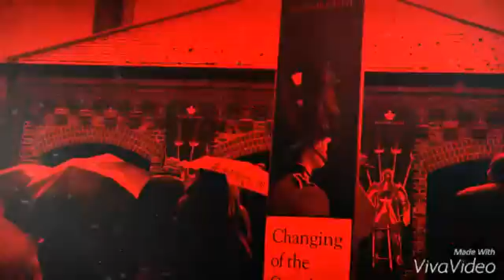Windsor castle and Eton College April 16 2016